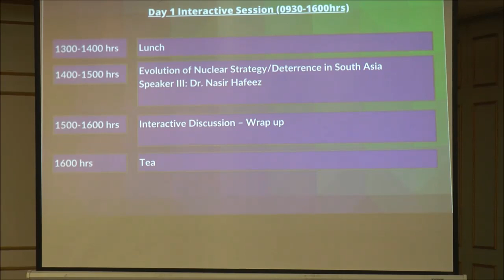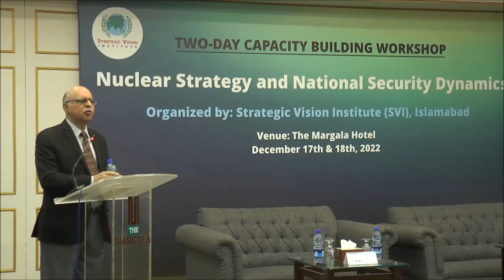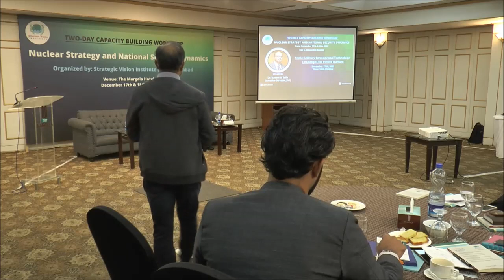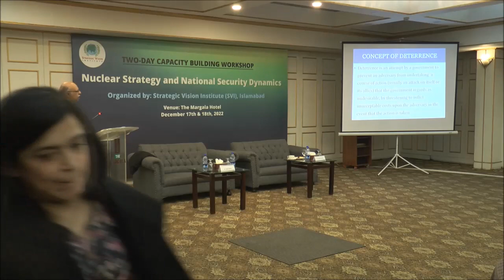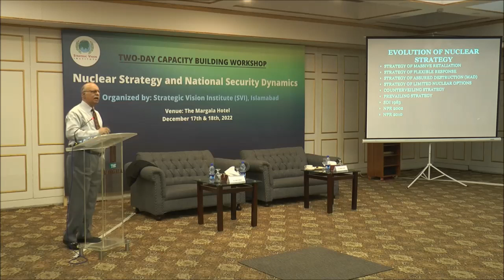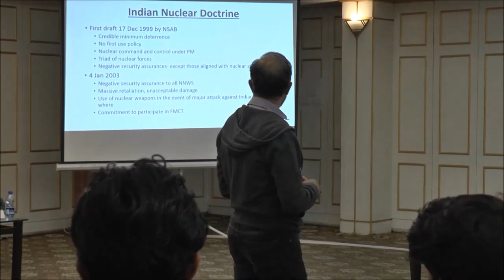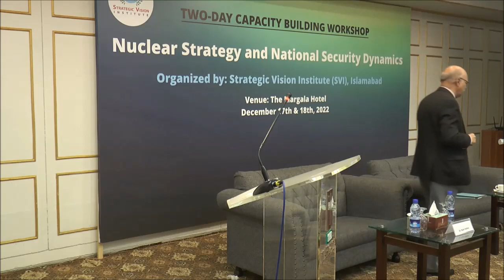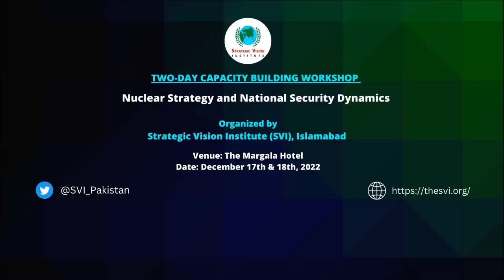Two-day Capacity Building Workshop “Nuclear Strategy and National Security Dynamics” Day 1.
Two-day Capacity Building Workshop on
“Nuclear Strategy and National Security Dynamics”- 17th, 18th December 2022